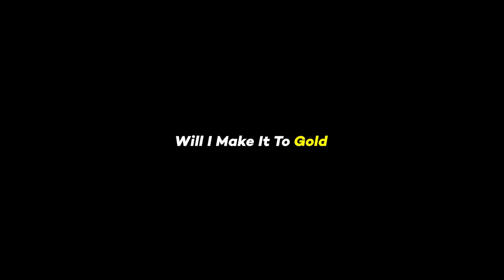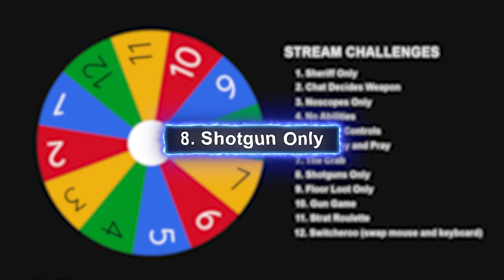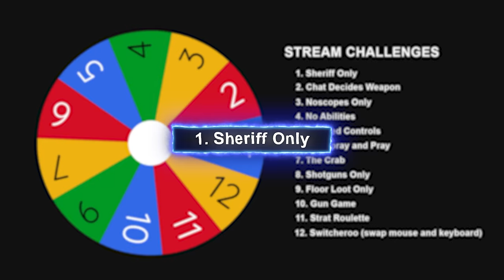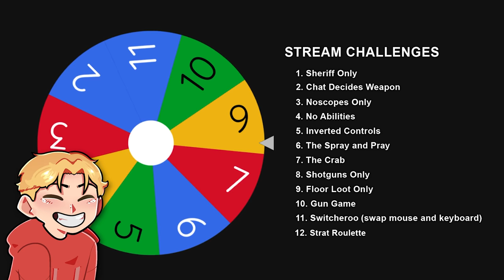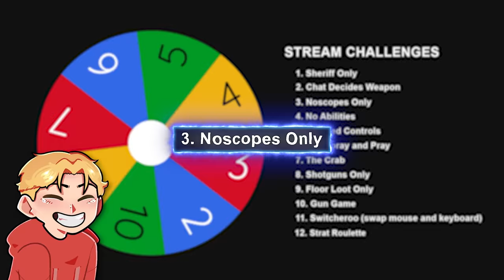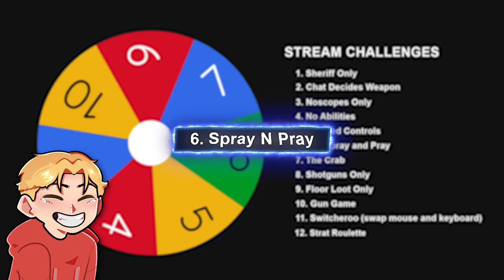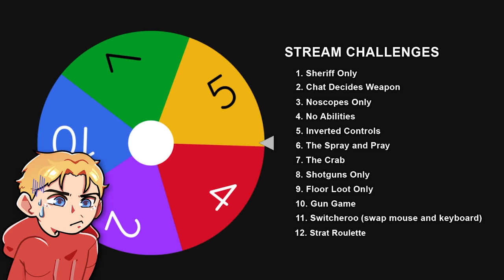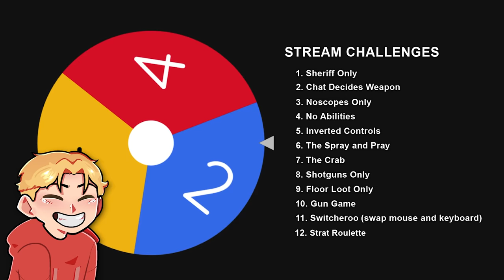I Played FADE For 24 Hours Straight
In this video, I played Valorants New Agent Fade for 24 Hours Straight. Not only that but if I don't hit gold by the end of the 24 hours I have to shave my head, Jeff Bezos style. Stay till the end to find out!

Video Timestamps

0:00 - Intro

0:30 - Montage

2:05 - Game One

5:45 - Strat Roulette

7:50 - Back To Solo Q

15:00 - The Final Game + Results